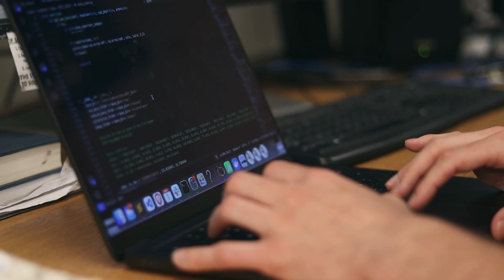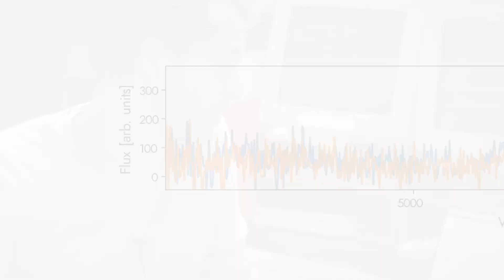Exploring the Universe from La Palma with the Nordic Optical Telescope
Join OKC and Stockholm University astronomers Cameron Lemon and Nikki Arendse as they use the Nordic Optical Telescope on La Palma in a hunt for some of the rarest objects in the Universe.

Video production: Jonas Enander
Script: Cameron Lemon, Nikki Arendse, Jonas Enander

Credits: HST/NASA/ESA, Sebastián Fernández, ESO/M. Kornmesser, OpenSpace

The Nordic Optical Telescope is owned in collaboration by the University of Turku and Aarhus University.

Video production supported by: Stockholm University, OKC, EDUCATE, NOT, IAC, UNDARK